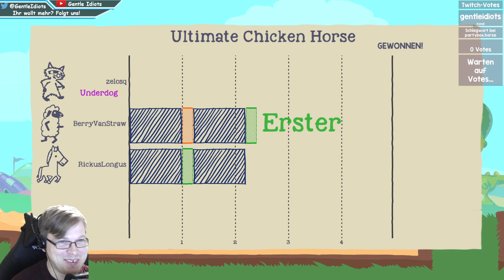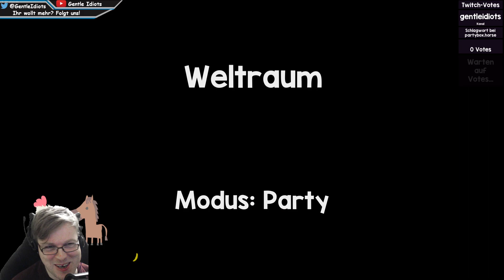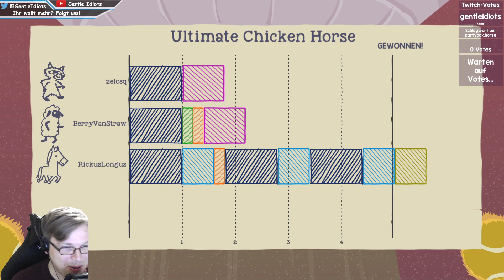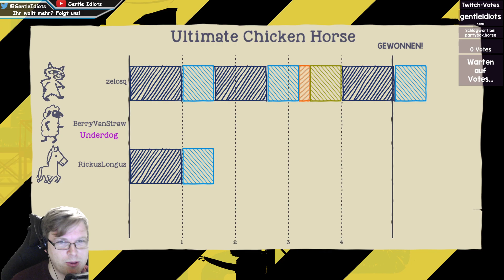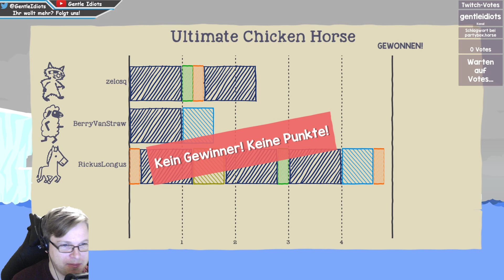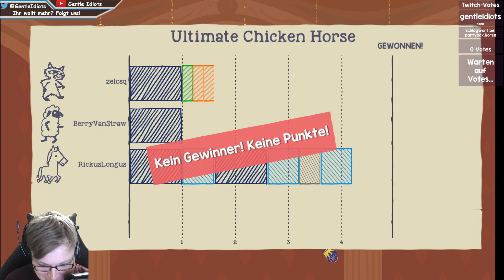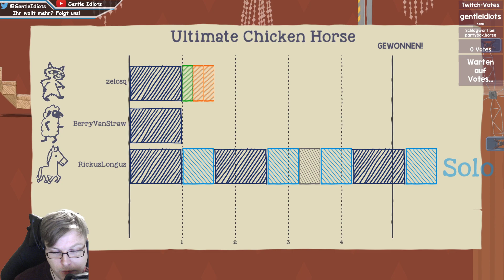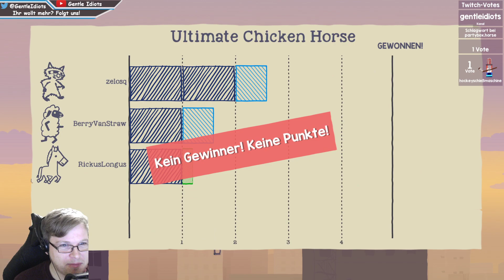Ultimate Chicken Horse Together: Honig und Kanonen- Gentle Idiots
Die Gentle Idiots spielen eine Runde Ultimate Chicken Horse. Dies ist eine Stream-Aufzeichnung-